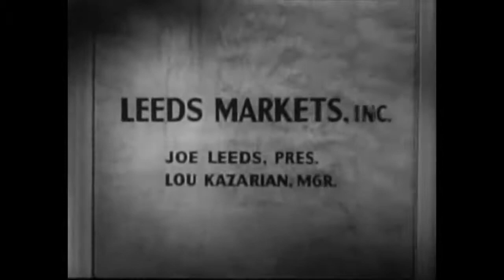Please Murder Me - 1956 - Film Noir - HD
Please Murder Me is a 1956 American film noir directed by Peter Godfrey, and starring Angela Lansbury, Raymond Burr, and Dick Foran.[1][2][3] The film, which is in the public domain, is available for free viewing online on the Internet Archive, YouTube, and on other streaming sites.